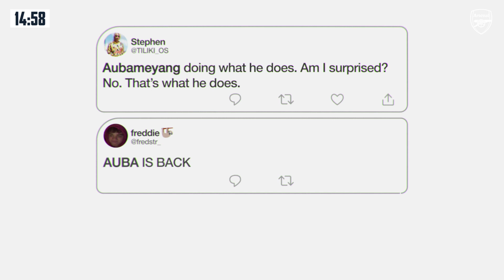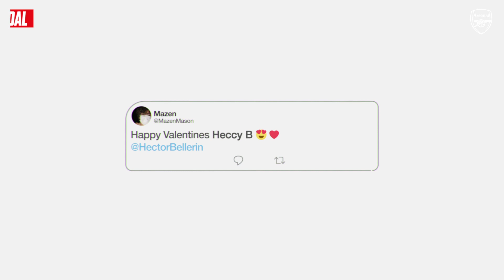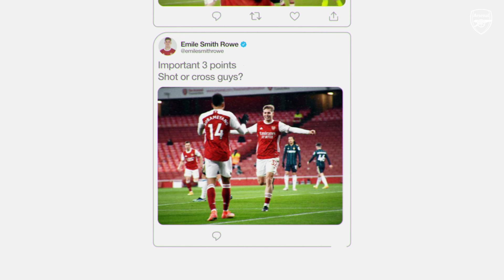FAST FORWARD | Arsenal 4-2 Leeds | New angles, tweets, memes and fan reactions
Take a fresh look at our 4-2 victory over Leeds United with some new angles, fan reactions, tweets, memes and more!

Enjoy match highlights, training and behind the scenes to get closer to the likes of Pierre-Emerick Aubameyang, David Luiz, Vivianne Miedema, Nicolas Pepe, Alexandre Lacazette, Leah Williamson, Bernd Leno, Danielle van de Donk, Willian, Hector Bellerin, Jordan Nobbs, Bukayo Saka, Kim Little, Gabriel Martinelli, Thomas Partey and more.